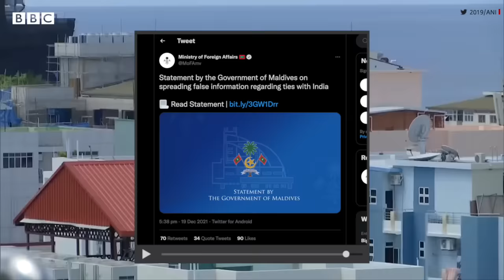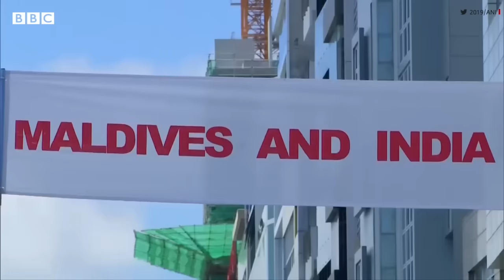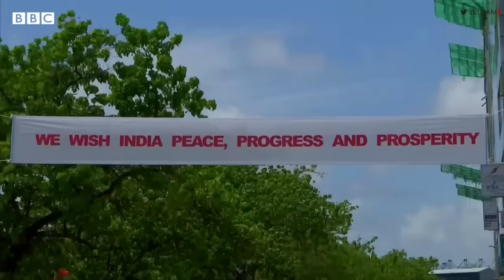Maldives में India Out Campaign क्यों चल रहा और इसके पीछे किसका हाथ है? (BBC Hindi)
विदेश नीति में द्विपक्षीय संबंधों के लिए दो देशों की सरकारों के साथ विपक्ष भी मायने रखता है. अभी मालदीव और भारत में सरकार के स्तर पर सब कुछ बेहतरीन है लेकिन मालदीव का विपक्ष भारत के ख़िलाफ़ काफ़ी मुखर है. मालदीव के पूर्व राष्ट्रपति अब्दुल्ला यामीन भारत विरोधी अभियान का नेतृत्व कर रहे हैं. वो मांग कर रहे हैं कि मालदीव से भारत की मौजूदगी ख़त्म होनी चाहिए. आखिर इस विरोध की वजह क्या है?